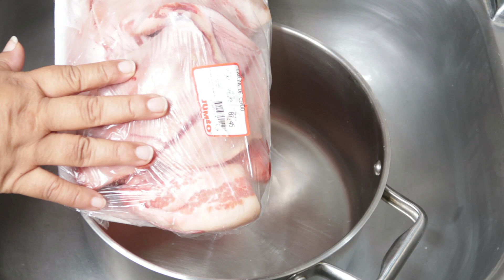FRITURA DOMINICANA/ OREJITA DE CERDO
ESTA RECETA ES SUPER FÁCIL ,

.EN ESTE CANAL ENCONTRARAS :
RECETAS FACILES, RECETAS DOMINICANAS, IDEAS Y TRUCOS PARA COCINAR